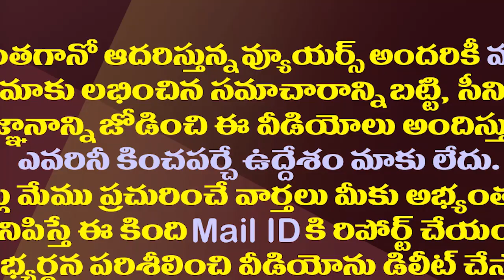ఫోన్ టాపింగ్ ఆరోపణల వెనుక చంద్రబాబు వ్యూహం ఇదే|Chandrababu Strategy Behind Phone Tapping Allegations